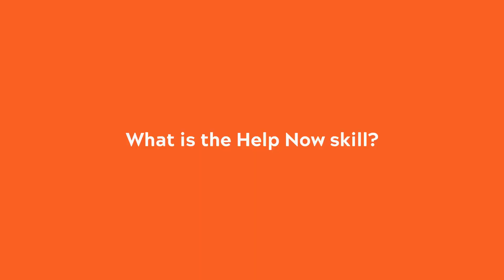What is the Help Now skill?